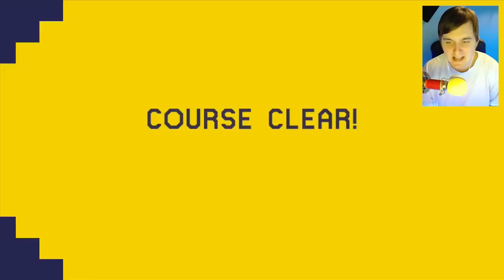Super Mario Maker Custom Levels: A Link Between The Lost Levels!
Super Mario Maker Custom Levels: A Link Between The Lost Levels! On this series of Super Mario Maker made by nintendo, we take of some of the hardest custom levels known to man. In this episode we take on an Impossible Castle, A Super Mario Maker Custom Level! Let the Rage begin!

Super Mario Maker is a creation tool video game which allows players to create their own levels from the Super Mario series using the Wii U GamePad, which they can then share with other players. Players can base their levels on the gameplay and visual style of Super Mario Bros., Super Mario Bros. 3, Super Mario World, and New Super Mario Bros. U, with physics, gameplay mechanics, and enemy behavior changing accordingly. Some elements are limited to specific game styles while others can be added to game styles that previously did not have them in the original game, such as Boos in Super Mario Bros.

In addition to traditional Mario elements such as Goombas, warp pipes, and power ups, players are able to manipulate the behavior of various elements in unique ways. For example, they can stack enemies on top of one another, have hazards come out of question blocks, use shells as protective helmets, and make cannons shoot out coins, enemies, or whatever the creator chooses. These combinations are possible because editing tools in the game work in tandem with one another. This allows players to make any enemy in the game larger by giving them a mushroom, grant them the ability to fly by giving them wings, and so on, with combinations being possible to implement as well. Other elements include the Sound Frog, which adds sound and visual effects to certain parts of the level, including voice recorded messages. Elements are introduced gradually, with new elements unlocked every 15 minutes after a player spends at least 15 minutes creating a course. Players can also scan Amiibo figures to add special elements to Super Mario Bros. courses.The 8-Bit Mario Amiibo adds a Big Mushroom that makes Mario giant while giving enemies moustaches, while other compatible Amiibo figures create a Costume Mushroom that allows Mario to dress up as that character. The Amiibo Feature only works on the Super Mario Bros. theme.

Players are able to share their creations online to the game's Course World, provided they can complete it themselves, where players can download other courses and follow specific creators, or participate in 100 Mario or 10 Mario Challenges, in which they must clear a set of randomly selected levels within a certain number of lives. Players will initially be limited in the amount of courses they can upload online, though they can unlock the ability to upload more.

LINKS